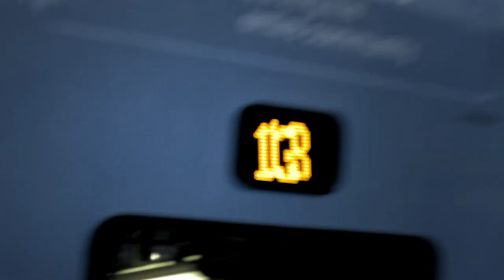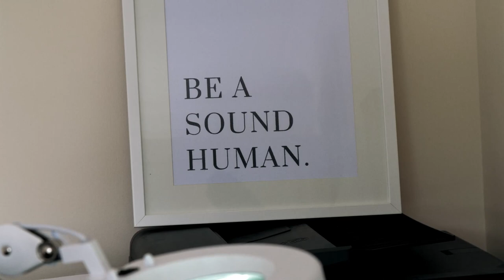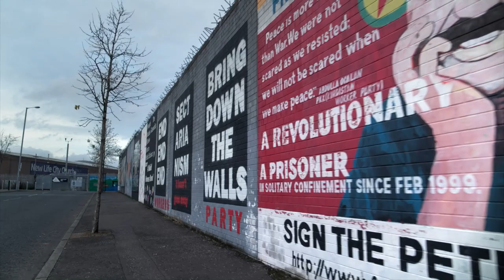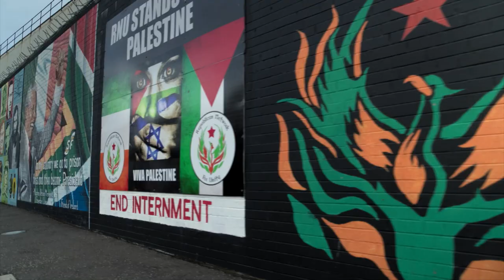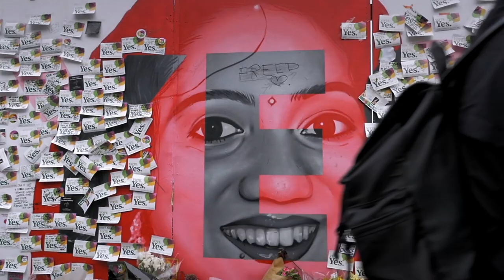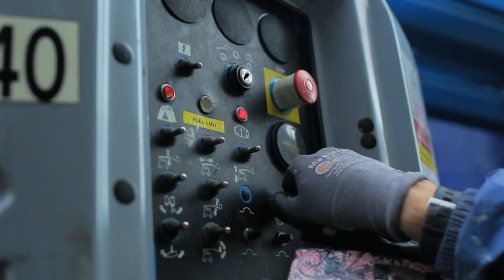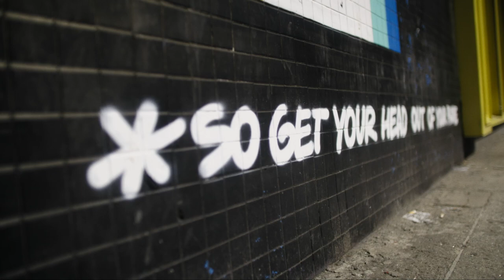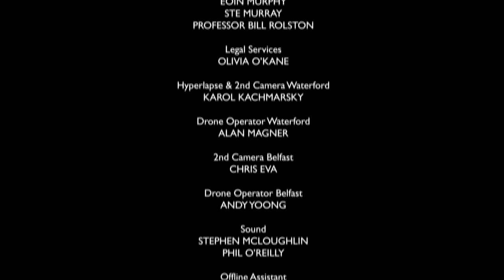Wonder Walls: The Story of Irish Street Art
Documentary looking at street art in Ireland from the political murals of the troubles to social commentary today.